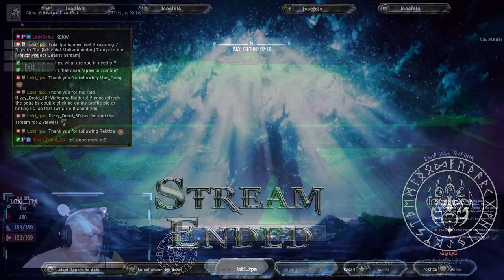7 days to die [Mischief Maker enabled]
Stay tuned and subscribe to my YouTube Channel to always be kept up to date about my journeys and moments from World of Warcraft, Path of Exile, Final Fantasy 14 (FFXIV), 7 days to die, and other games played on stream!